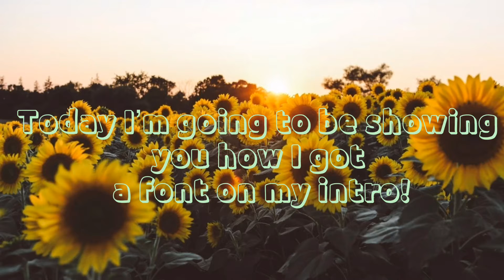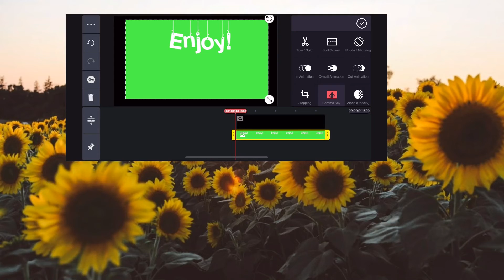How I did a Font for my intro! {For SouceEditz} No Thumbnail